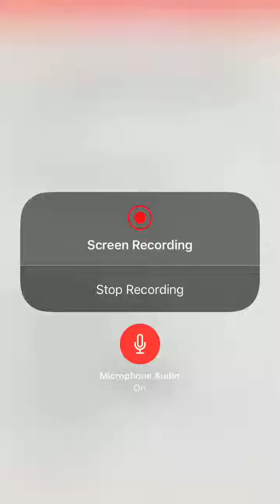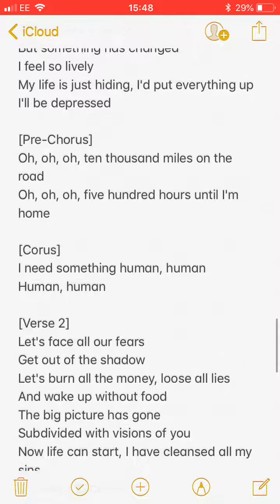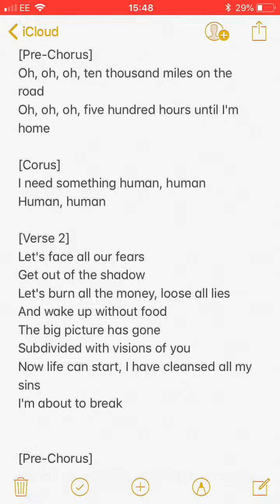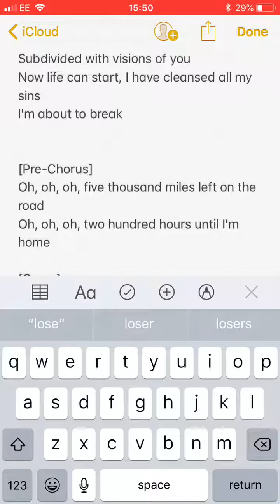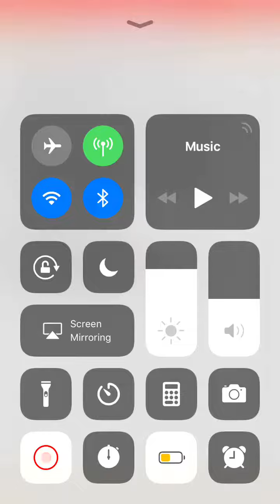Muse - something human VS GOOGLE TRANSLATE (PS im verified! I can now make better thumbnails!)